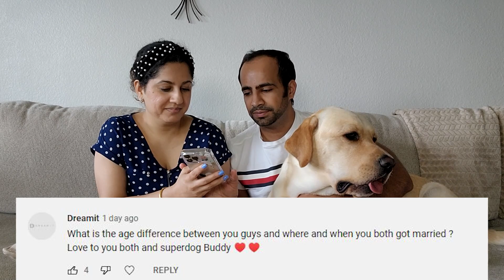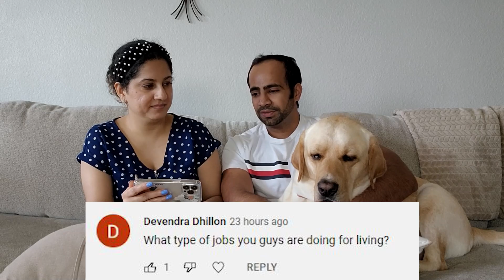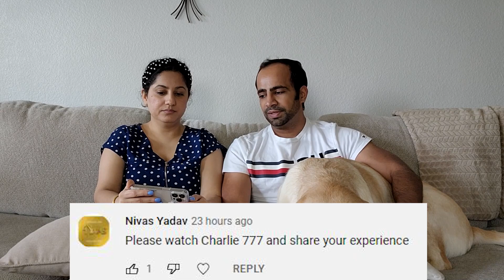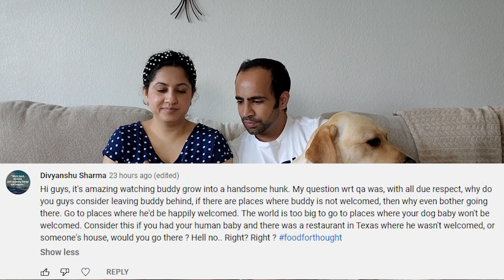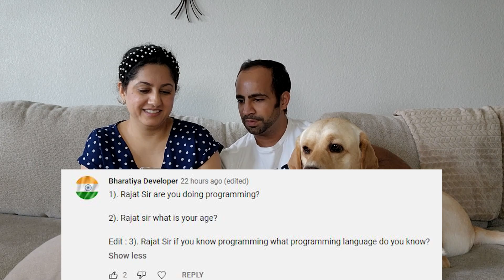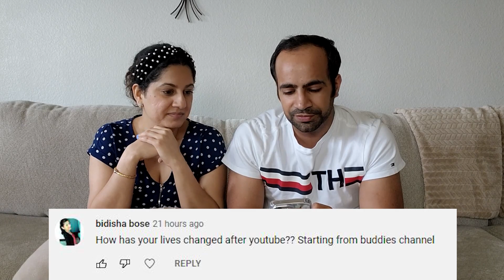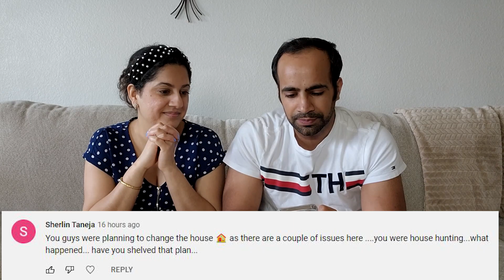Q&A Part 1 - Hamara Baby Kab Ho Raha Hai?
Q and A part 1: We are taking your questions and answering them in this video.

➤ Cameras:
1. DSLR Camera: Canon EOS 80D

2. Action Camera: GoPro Hero 7

➤ Microphones:
1. Wired Mic: Lavalier Mic

2. Wireless Mic

3. Microphone splitter

➤ Filming Accessories:
1. Tripod: GEEKOTO 77'' Tripod Ball Head

2. DSLR Light Kit: LimoStudio 160 LED light

3. DSLR SD Card: SanDisk Extreme Pro

4. GoPro Micro SD Card: Lexar 64 GB